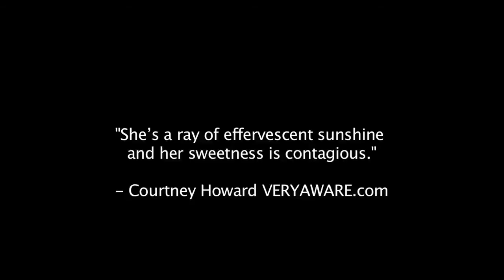All the Light in the Sky Official Trailer (2013) HD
All the Light in the Sky Official Trailer directed by Joe Swanberg and starring Jane Adams, Sophia Takal, Kent Osborne

Jane Adams is an actress living in a house precariously perched above the beach in Malibu. Her age exempts her from more and more acting opportunities. That's when her young, aspiring-actress niece arrives for a weekend stay - a weekend filled with confronting fears, burgeoning relationships, and navigating life in the early 21st century.

Release Date: 3 December 2013
Director: Joe Swanberg
Cast: Jane Adams, Sophia Takal, Kent Osborne
Genre: Drama
Country: USA